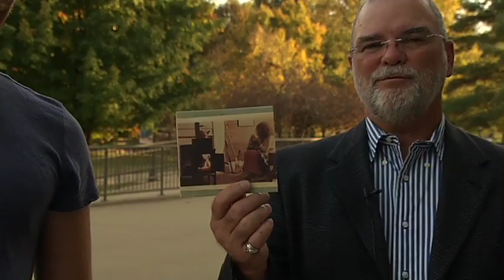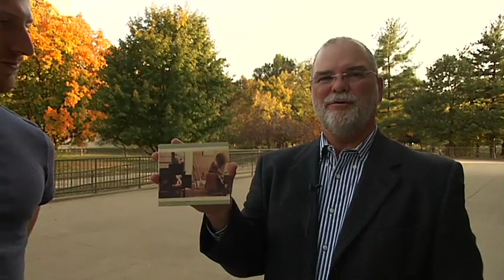Lost in the Trees - Backstage at Mountain Stage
Lost in the Trees singer and composer Ari Picker sits down with host Larry Groce "Backstage at Mountain Stage." The group makes its debut on Mountain Stage with songs from their CD "All Alone in an Empty House."